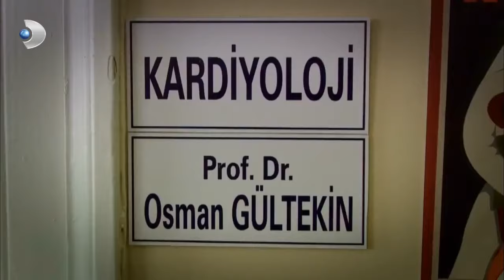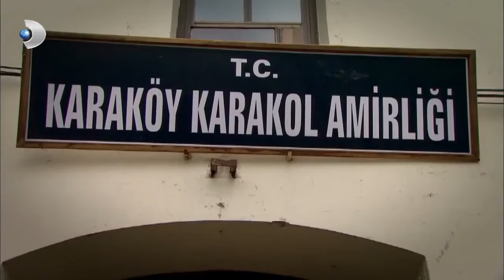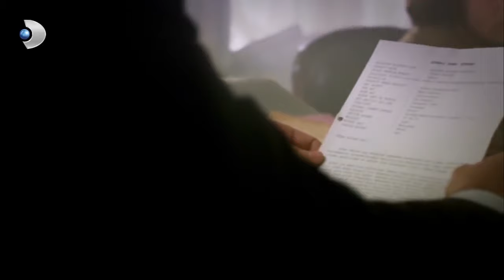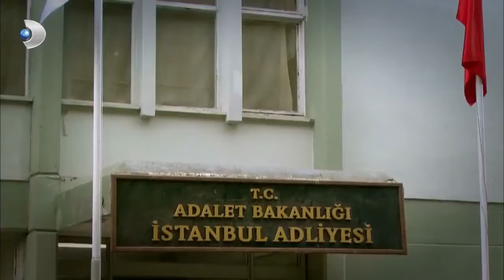على مر الزمان الحلقة 157 كاملة مدبلجة بالعربية